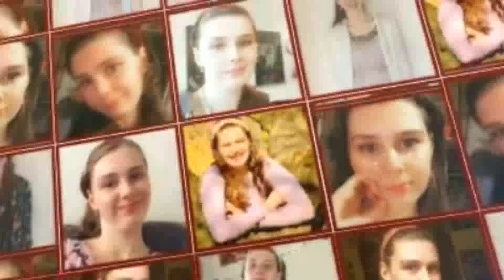Danser til Last Friday Night. - Ep 16. (Just Dance)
Hejsa alle sammen, i denne video er det en Just Dance video hvor jeg danser til Last Friday Night.
Husk at Sub og Like! :)

(Om Mig)
* Jeg Redigerer Med Movavi Video Editor Plus 2022.